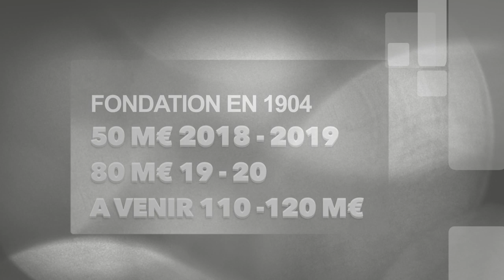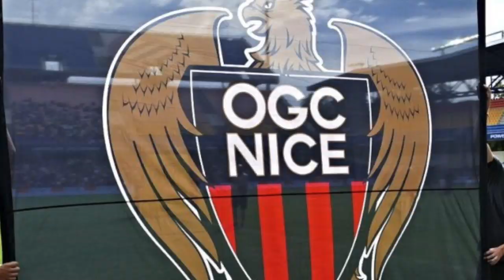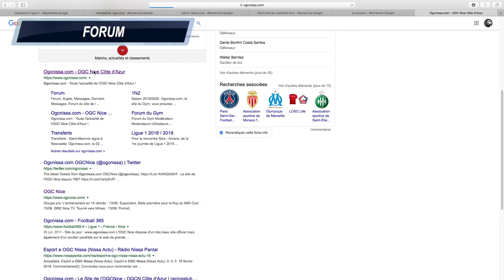Présentation NICE Ligue 1 | Saison 2019 - 2020 / Mercato du Club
Voici la présentation complète en vidéo de l'OGC Nice pour la Saison 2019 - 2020 dans cette Ligue 1

Nouvelle série de vidéos pour présenter cette Ligue 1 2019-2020. Au programme : historique, coach, un gros point mercato, les résultats des matchs amicaux, l'équipe-type, les premières recontres du championnat et focus sur un forum de supporters. Place au 7 ème de Ligue 1 l'an dernier : Nice.